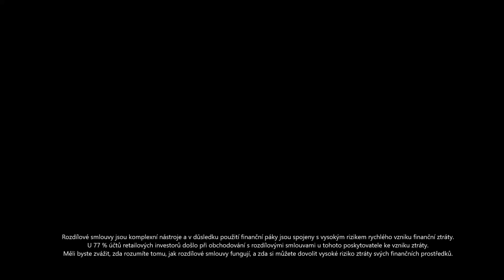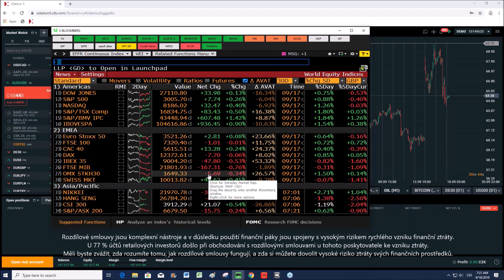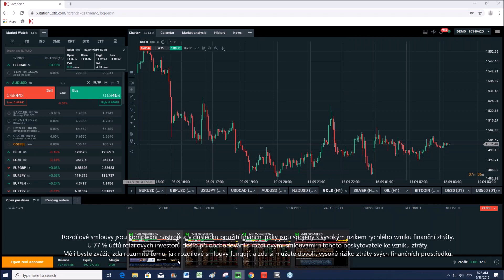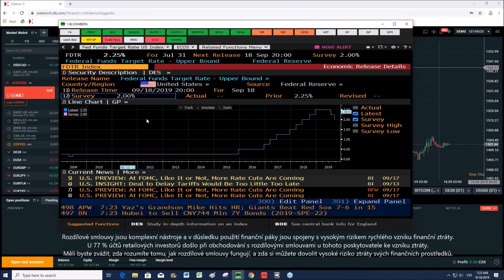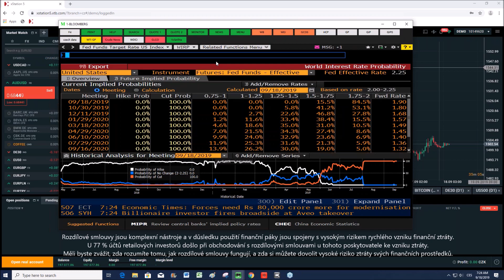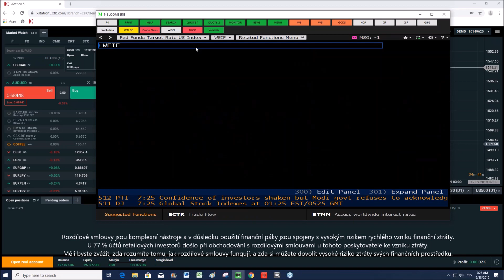2019-09-18: Brent zpět pod 65 USD, indexy přešlapují na místě. Dnes zasedá Fed